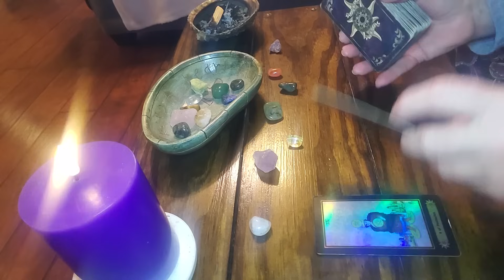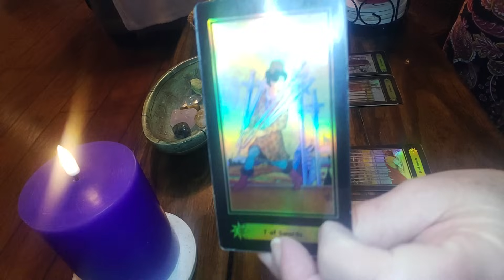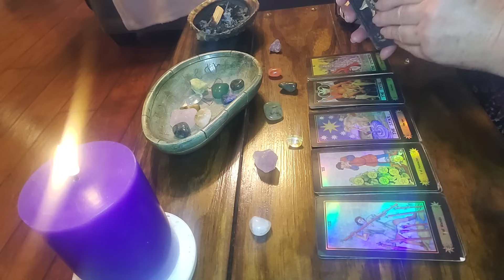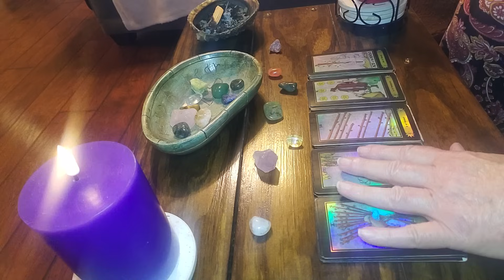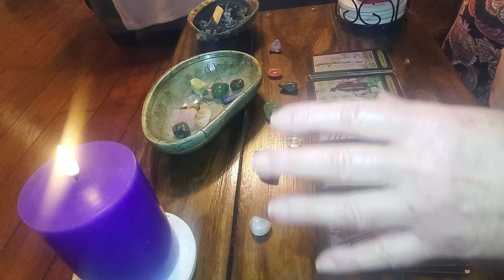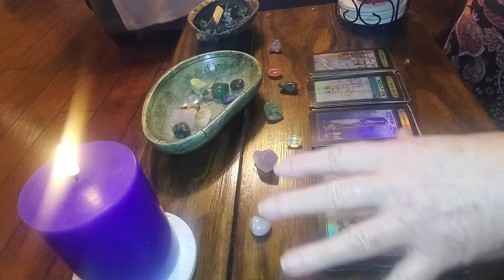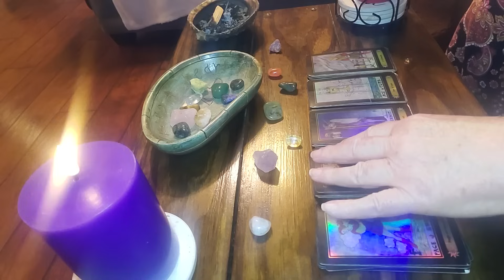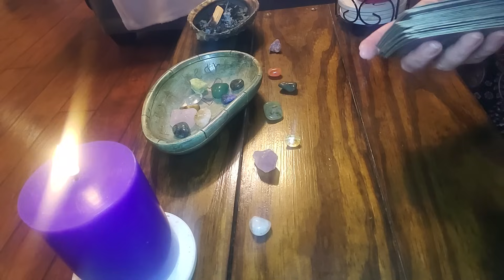AQUARIUS:ARE YOU EXCITED YET?!🥳💫🌠